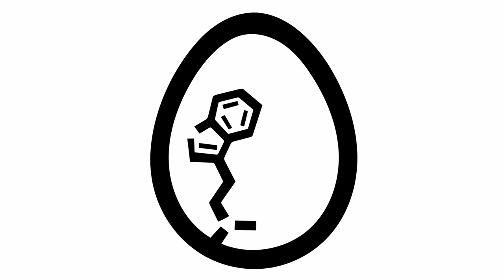Elmugid Presents : Dub Fx studio time lapse : Beats by Kamihamiha!